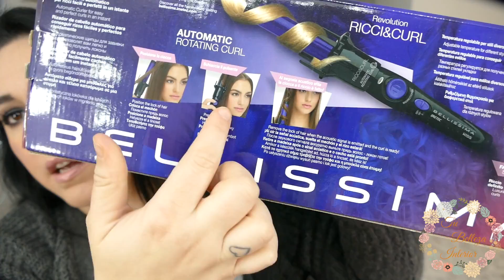HAUL REBAJAS 2017 | PRIMARK C&A EL CORTE INGLES | TU BELLEZA INTERIOR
❤OLI MI FAMILIA!!

 AQUI TENEIS MIS CARIÑITOS ESTE HAUL DE REBAJAS , NO SERA EL UNICO QUE HARE YA QUE TENGO OTRO PENDIENTE.

MIL GRACIAS POR VERME Y POR SEGUIRME LA VERDAD QUE ESTO ES TODO POR USTEDES.
 OS MANDO MUCHISIMOS BESOTES Y OS AMO MILLLL!!!
BENDICIONES!

SI LLEGASTES AQUI COMENTAME TIKITIKI Y LUEGO LO QUE QUIERAS!

Si te gusta este tipo de videos dame un like TIKITIKI!!!
 comparte con tus familiares y amigos

❤❤❤Os amo mil tikitikis❤❤❤

❤❤❤SONRIE TU ERES HERMOSA❤❤❤